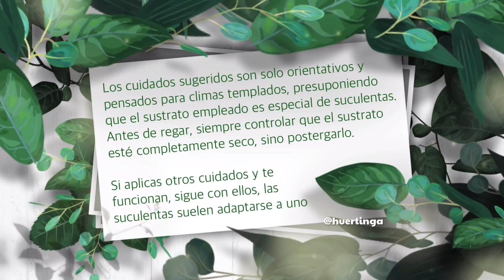CRASSULA TETRAGONA | Mini Pino 🌲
Crassula tetragona, también conocida como Mini Pino, todo sobre sus cuidados, características, como reproducir y más de ésta suculenta.